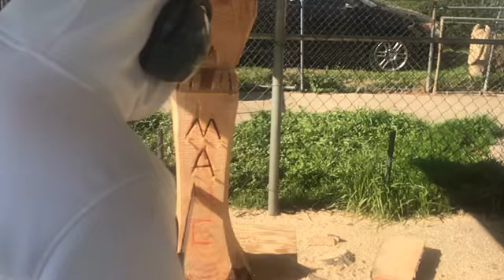Chainsaw Carving (Eagle on pedestal)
Holiday Carving. Using Stihl MS 170 standard bar and chain then finishing with Drill Master angle grinder with 36 grit grinding disc. Affordable tools and keeping it simple as always.